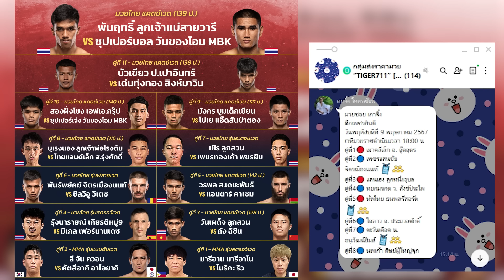เทียบ สถิติก่อนชกONE ลุมพินี 83 วันศุกร์ที่ 18 ต.ค.นี้ คุณชอบใคร?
โปรแกรมการแข่งขันทุกคู่ศึก ONE ลุมพินี 83

    คู่เอก พันฤทธิ์ ลูกเจ้าแม่สายวารี vs ซุปเปอร์บอล วันของโอม MBK (มวยไทย แคตช์เวต 139 ป.)
    คู่รอง บัวเขียว ป.เปาอินทร์ vs เด่นทุ่งทอง สิงห์มาวิน (มวยไทย แคตช์เวต 138 ป.)
    สองฝั่งโขง เอฟเอ.กรุ๊ป vs ซุปเปอร์เจ๋ง วันของโอม MBK (มวยไทย แคตช์เวต 140 ป.)
    มังกร บูมเด็กเซียน vs โปเย แอ๊ดสันป่าตอง (มวยไทย แคตช์เวต 121 ป.)
    บุเรงนอง ลูกเจ้าพ่อโรงต้ม vs ไทยแลนด์เล็ก ส.รุ่งศักดิ์ (มวยไทย แคตช์เวต 116 ป.)
    เหิร ลูกสวน vs  เพชรทองเก้า พชรยิม (มวยไทย รุ่นอะตอมเวต 105-115 ป.)
    พันธ์พยัคฆ์ จิตรเมืองนนท์ vs ซิลวิอู วิเตซ (มวยไทย รุ่นฟลายเวต 125-135 ป.)
    วรพล ส.เดชะพันธ์ vs แอนตาร์ คาเซม (มวยไทย แคตช์เวต 142 ป.)
    รุ้งนารายณ์ เกียรติหมู่9 vs มิเกล เฟอร์นานเดซ (มวยไทย รุ่นสตรอว์เวต 115-125 ป.)
    วันเผด็จ ลูกสวน vs ถัง ฉีชิน (มวยไทย แคตช์เวต 128 ป.)
    ลี จัน ควอน vs คัตสึอากิ อาโอยากิ (การต่อสู้แบบผสมผสาน รุ่นแบนตัมเวต 135-145 ป.)
    มารีอาน มารีอาโน vs โนริกะ ริว (การต่อสู้แบบผสมผสาน รุ่นสตรอว์เวต 115-125 ป.)